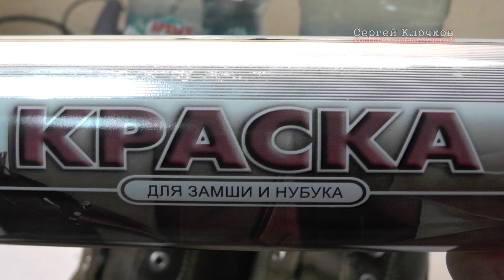Как приклеить подошву к зимним ботинкам чем?